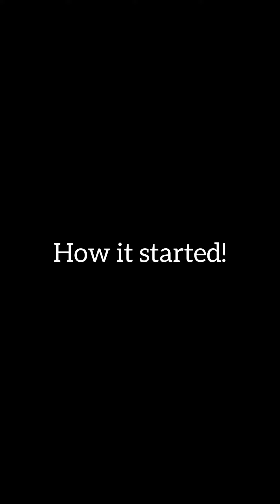CORPORATE THUG: BABY LANDLORD | TUNDE EKO